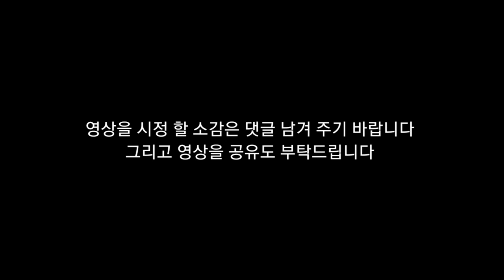뇌병변유튜버가 포켓몬스터 스칼렛 도전 및 그림 도전 시리즈 지우의4대 포켓몬들으로 온라인배틀하자